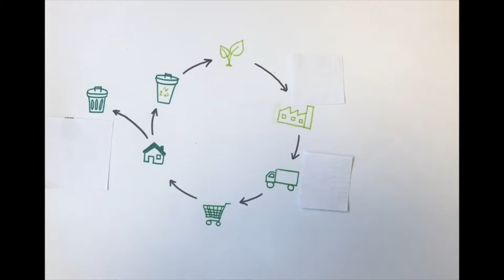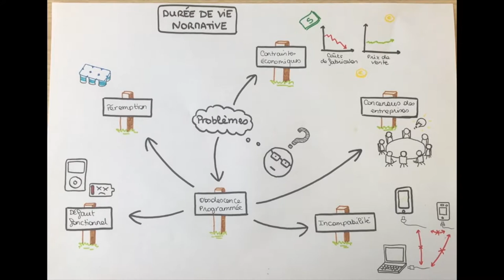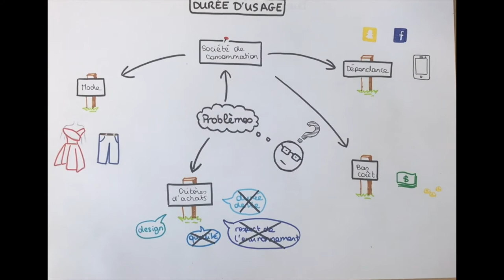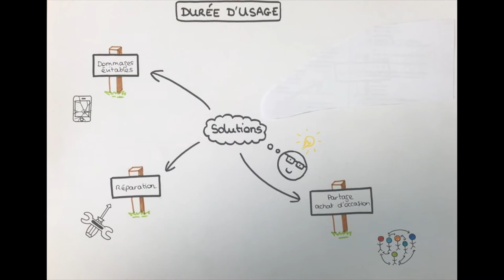La durée de vie d'un produit - InterCycles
Comment peut-on en éco-concevant un produit et en luttant contre l'obsolescence programmée, allonger la durée de vie d'un produit ?  Quitter l'univers du jetable ?
Vidéo réalisée par les élèves-ingénieurs de l'Ecole Centrale de Lyon (2A) dans le cadre du cours "Concevoir un emballage responsable".